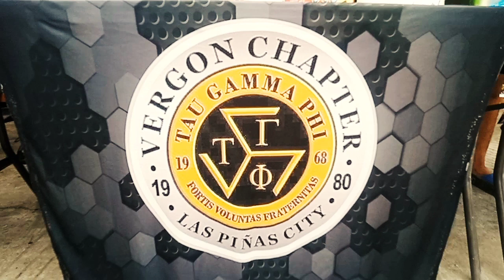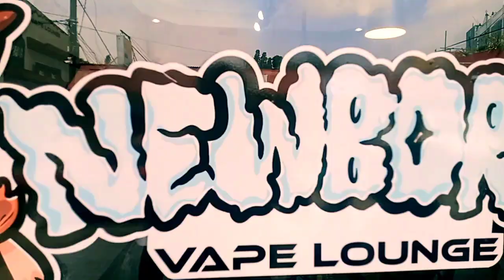TAU GAMMA PHI VERGON VILLE CHAPTER FEEDING PROGRAM SPONSORED BY NEW BORN VAPE LOUNGE LPC BRANCH